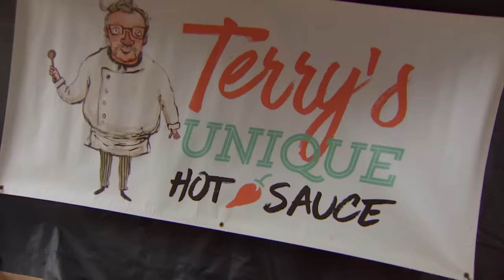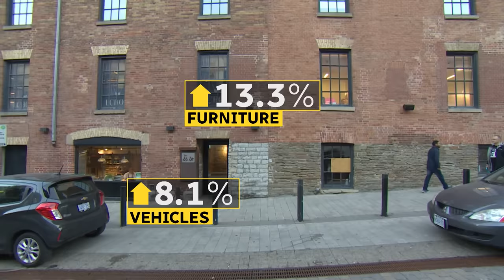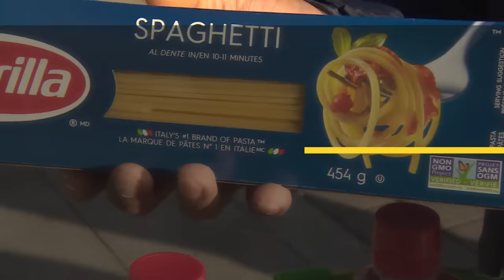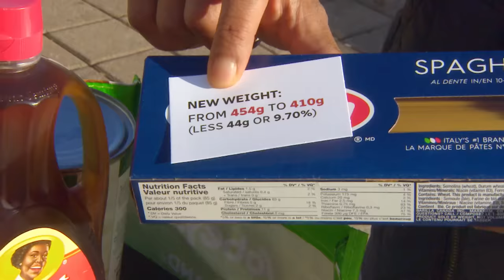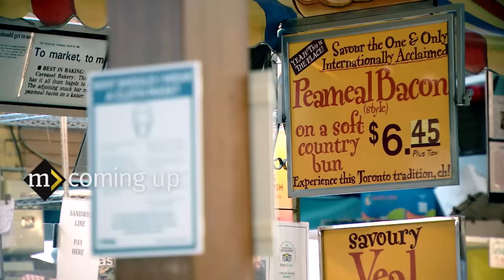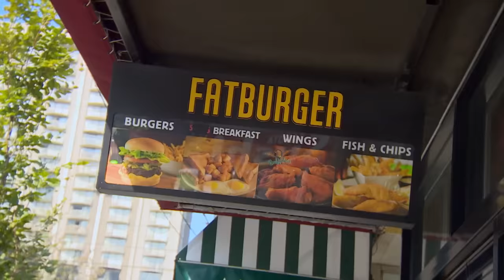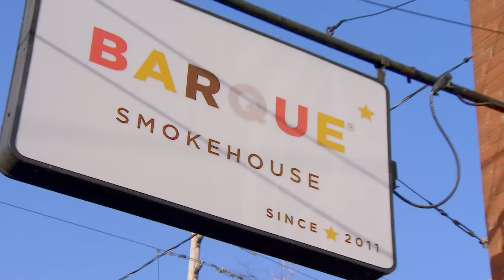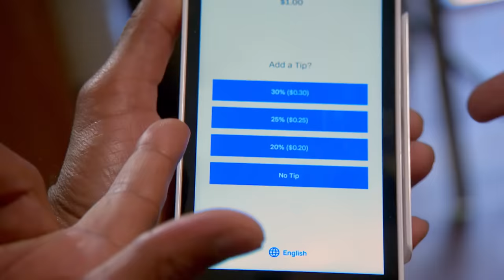How to survive inflation (Marketplace)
The cost of living is higher than it’s been in 40 years. As prices go up, consumers are often paying more for less — sometimes without even realizing it. In this episode we follow reporter Travis Dhanraj as he investigates the sneaky ways in which inflation could be affecting consumers, and delve into the different types of ‘flation’ — from shrinkflation and tipflation to greedflation and others.

CORRECTION: At 11:04 the unit price calculation is incorrect. It should be 38 cents/100g instead of 0.38 cents/100g and 66 cents/100g instead of 0.66 cents/100g.